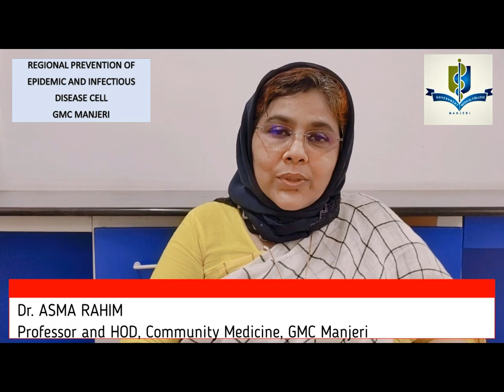Dr. Asma Rahim, HOD, Community Medicine, GMC Manjeri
Foreword by the Head of the Department, Community Medicine, Government Medical College, Manjeri.